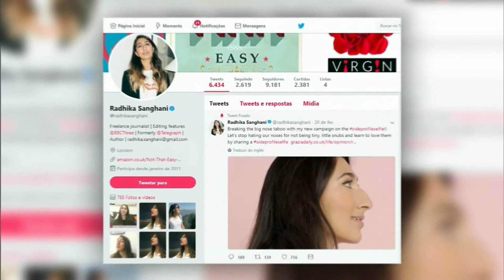Campanha combate o preconceito ao nariz